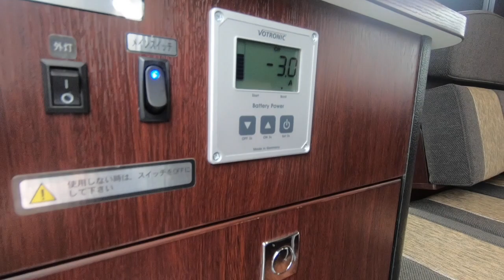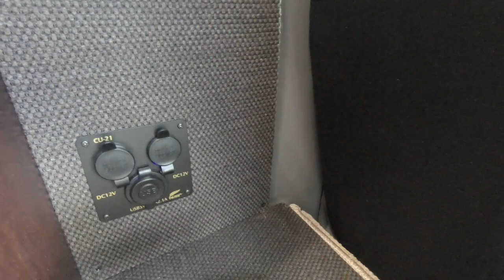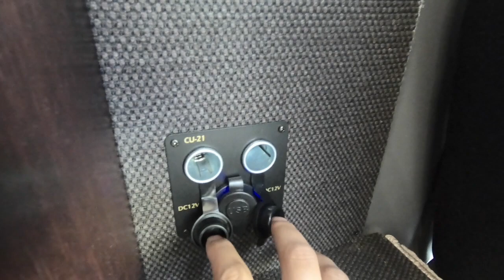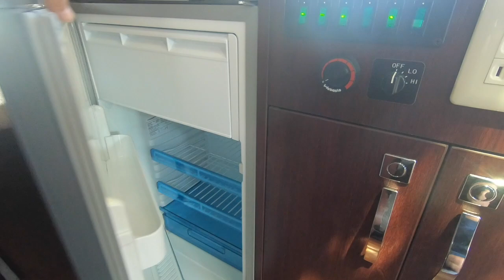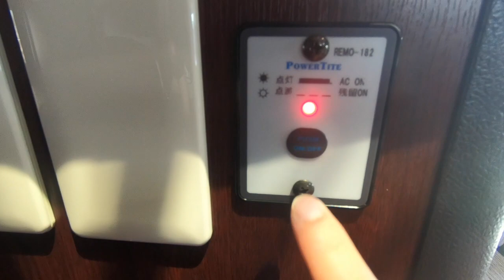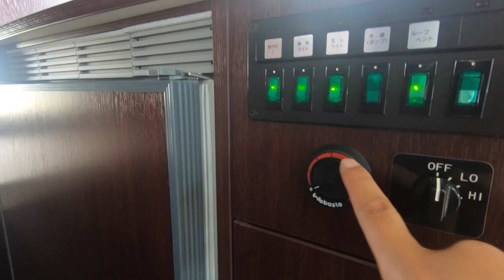キャンピングカーのバッテリーの心配にさよなら！【ナッツRV”クレソンボヤージュ エボライト”】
【お知らせ】
6月1日（土）、辻堂海浜公園で行われます
ワンカリというフェスに出展します！

キャンピングカーに興味がある人、
キャンピングカーTVに興味がある人、
是非遊びにきてください＼＼\\٩( 'ω' )و //／／

wonderwallのHPはこちらから